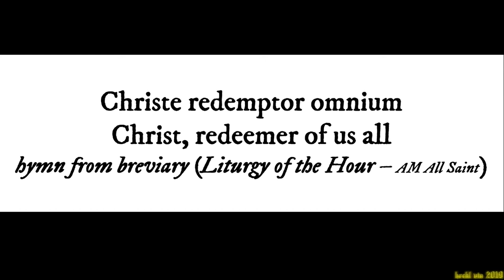hrc catholic hymn - Christ, redeemer of us all / Christe redemptor omnium (All Saints, AM)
Catholic hymns from breviary / liber usualis / gradual, chant of the church.